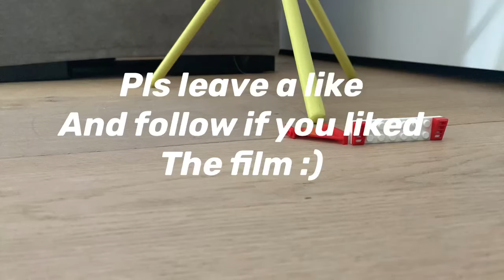Lego f1 crash sabotage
This is secretly the story of the Lego blood cup